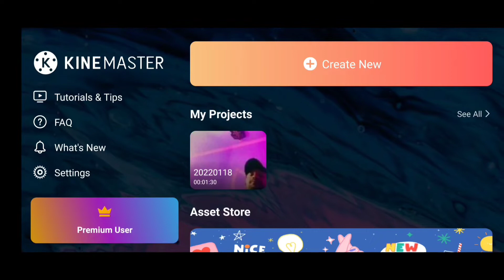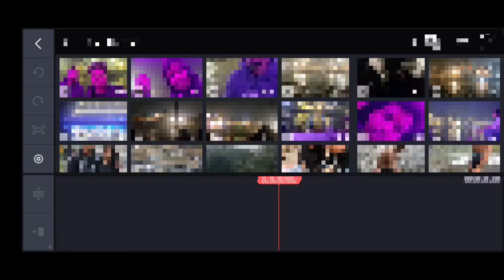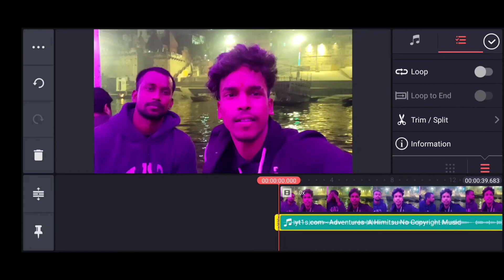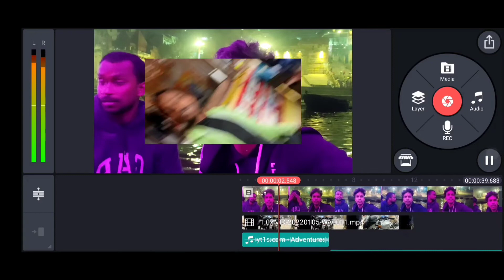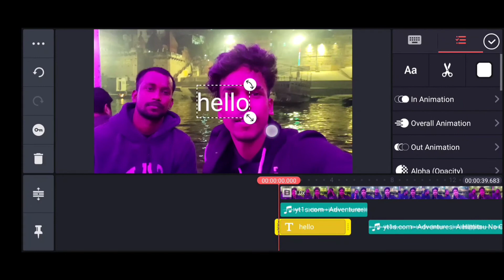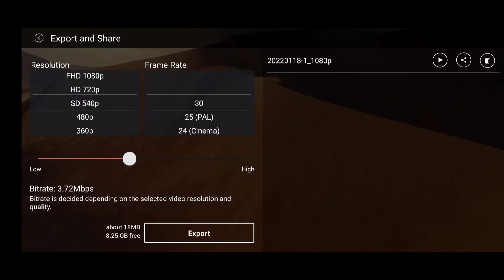Video Edit Kaise Karen : YouTube Video Edit Kaise Kare 🔥 Video Edit Karne Wala App 💯 Sanjeev Shah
Video Edit Song
Video Edit Karne Ka Tarika
विडियो कैसे एडिट करे